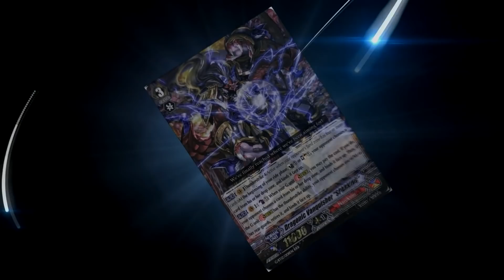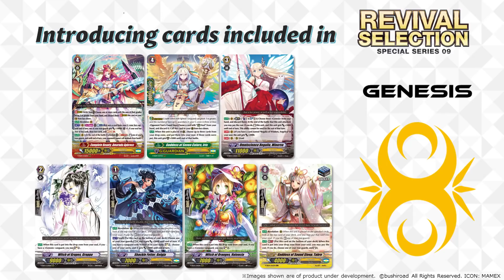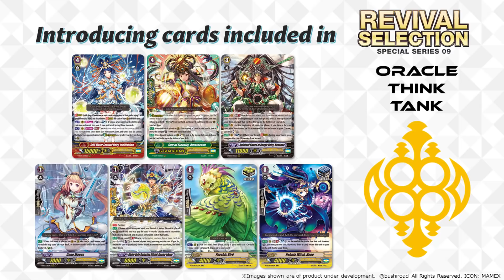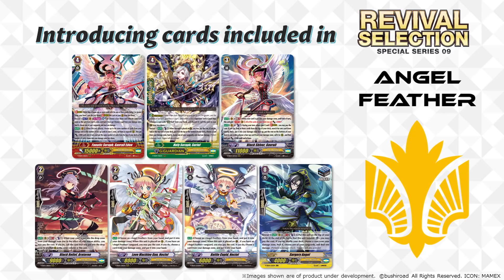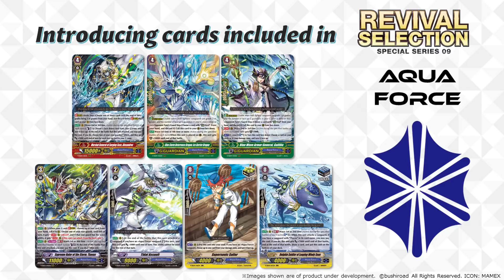CHRONOSCOMMAND DRAGON REVEALED!!! & More Reveals - Cardfight Update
Apparently my birthday isn't on december the 25th but on June the 5th as bushiroad decided to not only give me the reveals for the Gear Chronicle reprints, but they also revealed my boy CHRONOSCOMMAND DRAGON!!!